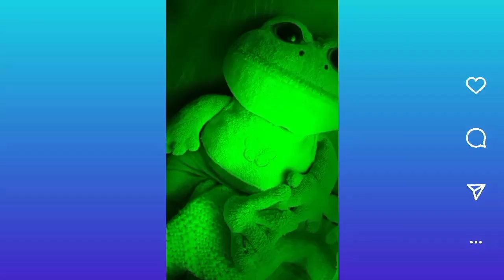Red Bounce Ball 2- Fase 45 😶🐸